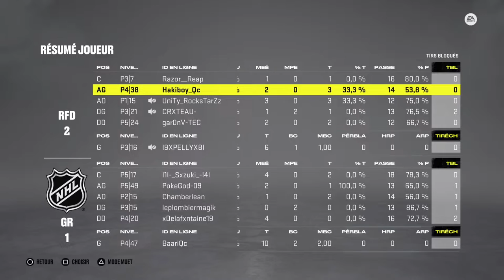*** LAHQC AHL *** (19H45) Game # 16 Vs Grand Rapids Griffins